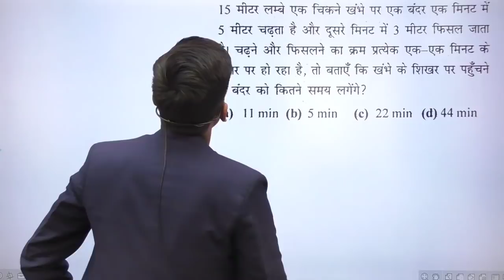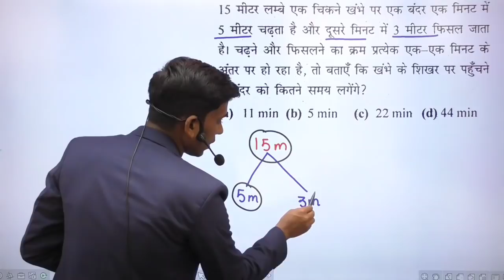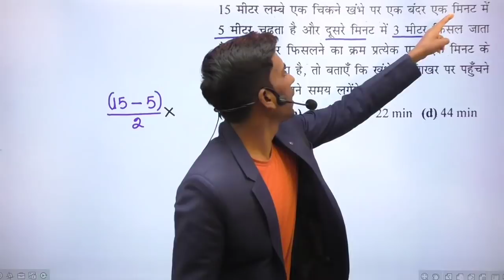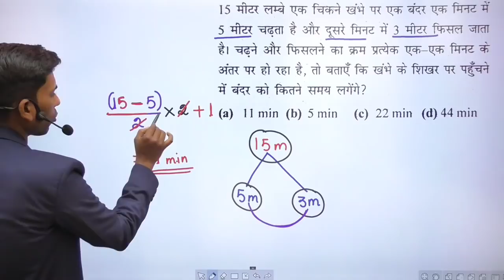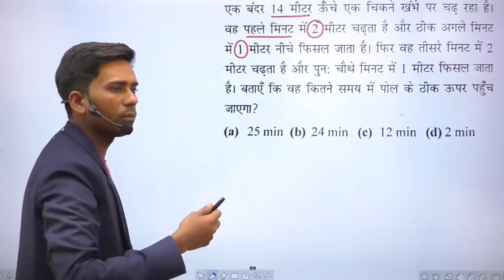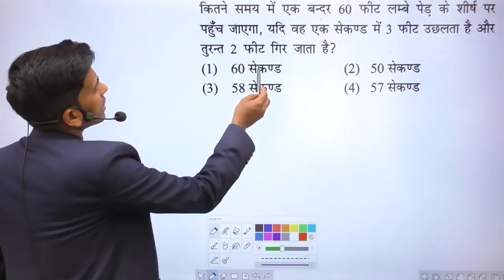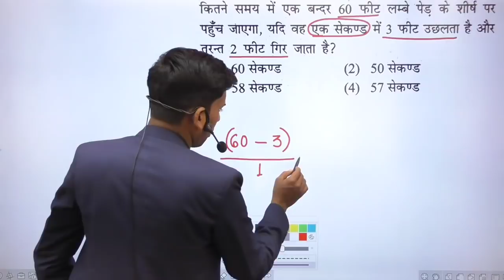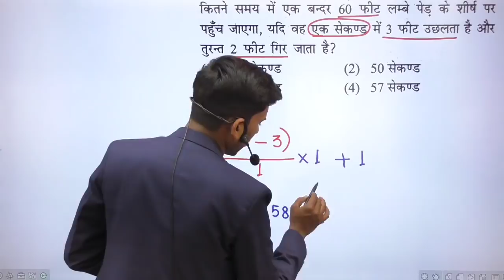Questions Based on Monkey |Best Trick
Maths Short Tricks |for Railway ssc Banking and all other competitive exams|

Maths Vatika
                आइए कुछ नया सीखते है।

maths short trick in hindi for all competitive exams
best maths trick by maths vatika